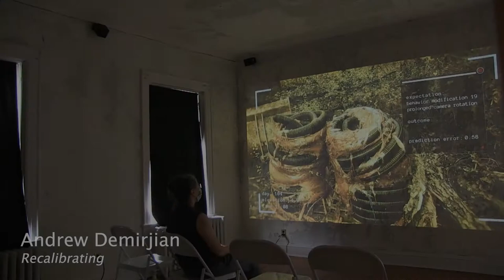The Workings Of Media [art and artists] Exhibition Spring 2021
A selection from the Harvestworks Art and Technology Program on Governors Island in Spring 2021.

The Workings of Media [Art and Artists],  was series of presentations, workshops, open studios and exhibitions to understand social and cultural changes reflected through the lens of art and artists.  Curator and director Carol Parkinson. selected these artists because of their use of the new media technology including data sonification and visualization, immersive sound, smell and social networks.

The Art and Technology program is a component of our Creative Residency and Sponsored Projects programs and seeks to create a responsive public context for the appreciation of new work and to advance the art’s community and the public’s appreciation of the use of technology in art.

The series began on May 8, 2021 with an exhibition that included the following artists until the closing on August 8, 2021.

Dafna Naphtali: AUDIO CHANDELIER: POLYÉLAIOS , a multi-channel audio speaker sculpture created in collaboration with metalsmith/designer Ayala Naphtali.

Jakob Dwight: Autonomous Prism | Solarwind Over Sorrow, two lightboxes exploring cinematographic and illuminated abstraction through LED screens and N’CHI,  a sci-fi world-building app and micronation generator for mobile smartphone.

Valérie Hallier: Scream Now, an open-air public screaming booth that takes the fundamental  yet repressed human expression, the scream,  to generate visual art.

Charlotte Mundy: Light as a Feather, an immersive sound, light and scent installation inspired by the healing, psychedelic visions of medieval abbess Hildegard of Bingen and the visionary 1949 film The Wizard of OZ.

Andrew Demirjian: Recalibrating, Extrapolating new research in Machine Learning, this sound and visual installation of speculative fiction explores the notions of artificial curiosity and machine self-actualization through the lens of non-human consciousness, languages of communication and the poetry of interfaces. Artist Talk: July 23, 2021

Joseph Morris: Scintillator uses computer-controlled electromagnets to turn inverted wine glasses into sonic resonators, similar to the vibrations created when you rub your finger along the rim of a glass.  However, in this work, the sonic composition is activated by an embedded cosmic ray muon detector. Scintillator illuminates and sonifies these events as they pass through the space in this room.

Sergey Kasich: fFlower-room (a room with the FingerRing interface) has an 8-channel sound system and a FrR-interface (a.k.a. fFlower). Everyone is welcomed to come and play with the interface and explore its possibilities. (not in the video).

PERFORMANCES - (not in the video)

Mari Kimura: MUGIC Magic. A demonstration of the Violin with motion sensor designed for musicians, performers, dancers and beyond followed by a performance of her composition Rossby Waving inspired by climate change.

Viv Corringham and Amanda Gutierrez: Walking in Azcapotalco, a live duo performance containing 360 video, field recordings, voice and electronic voice processing.

Nick Hwang, Eric Sheffield and Anthony T. Marasco: Collab-Hub, a tool for interconnected audiovisual performance and installations. A workshop followed by a performance by the participants that is documented on the Harvestworks YouTube channel.

Surabhi Saraf and Dorothy Santos: Body in Transit. Made during the 2016 US election as countless individuals grappled with the imposed immigration ban, Body in Transit explores the anxiety and disorientation of displacement through transit and forced migration. Online on Harvestworks YouTube channel.